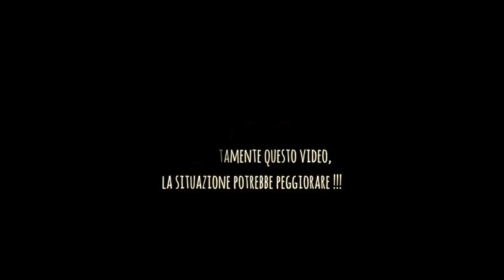Ristorante Pizzeria Zizania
Ristorante Pizzeria Zizania - via Francia 14 - Siculiana